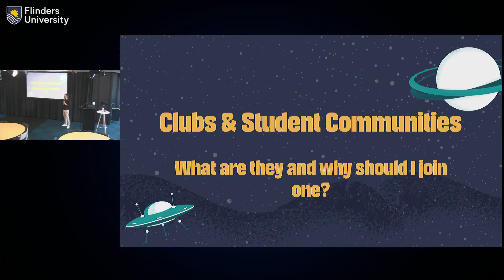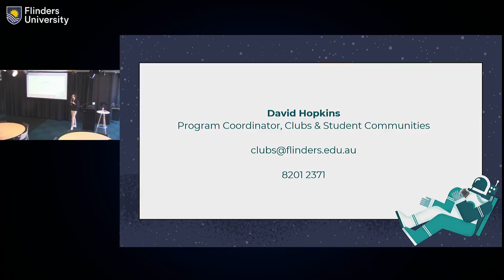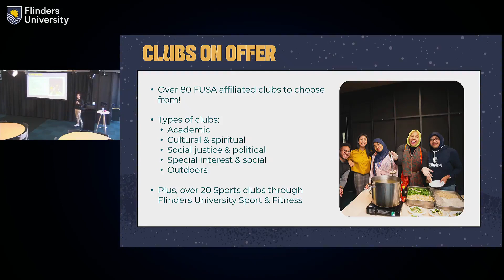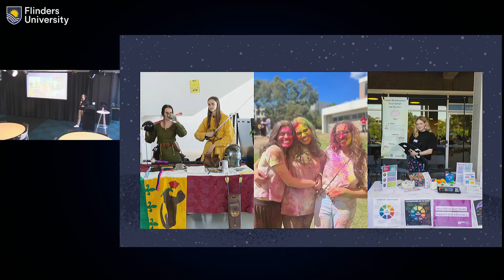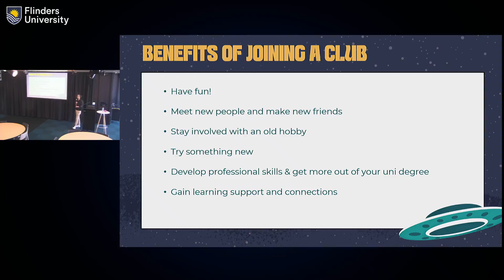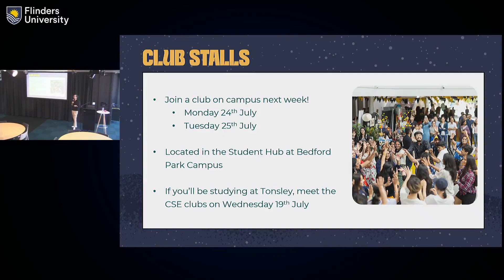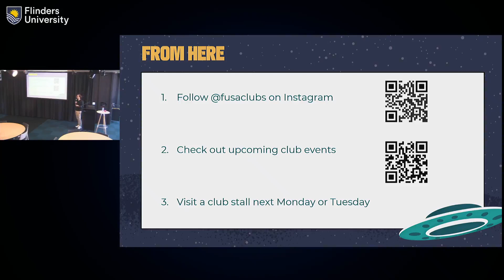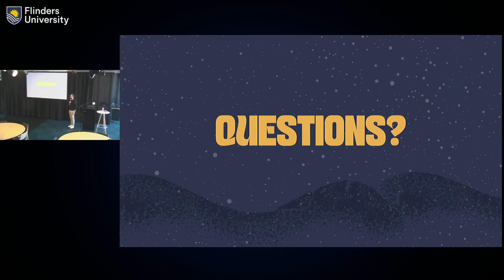Student clubs: what are they and why should I join one? (S2 2023)